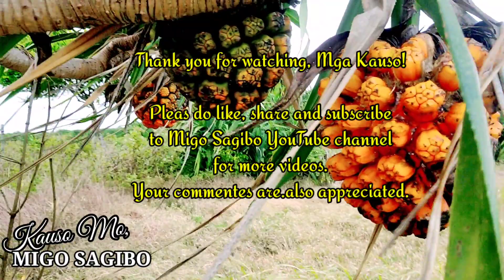Pandan: Nakamamatay o Nakabubuhay? || Alamin